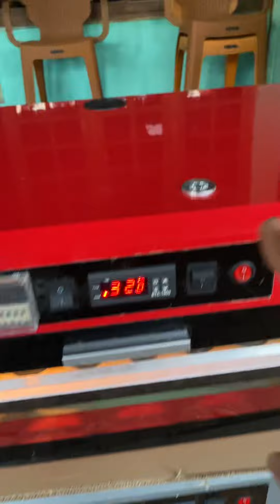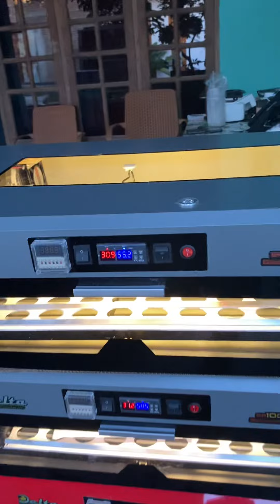Beda mesin tetas telur standart dan premium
Untuk harga bisa cek di katalog wa 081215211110